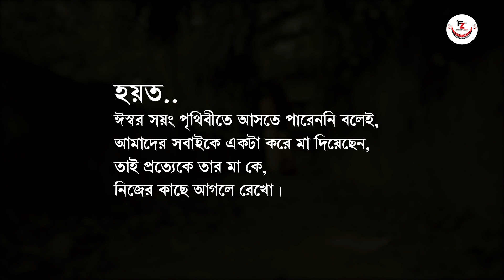Devi Durga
Fashion Zone Professional®
      ~ Salon, Spa, Academy and Makeup Studio ~
🙏।। মা গো তুমি সবার মা হয়ে আসো ।।🙏